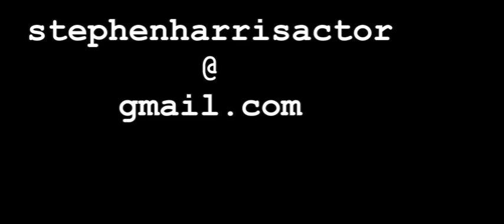Steve Harris Showreel 2012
Showreel for Actor Steve Harris.
Edited by Dave Kavanagh of "IndySkint Films"
Scene from "Swerve", with Cat Banks(Actor)
Scene from "SOHK", with Matt Ryan(Actor)
Scene from "Untitled", with Alan Sherlock(Actor)
Scene from "Idir Mna", with Linda Teehan(Actor)